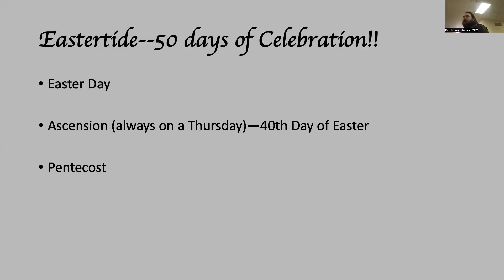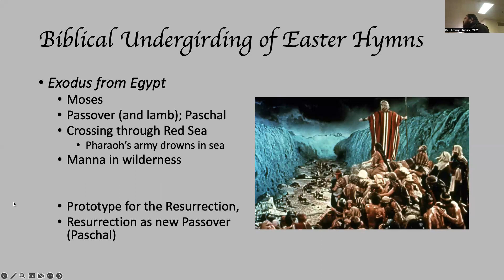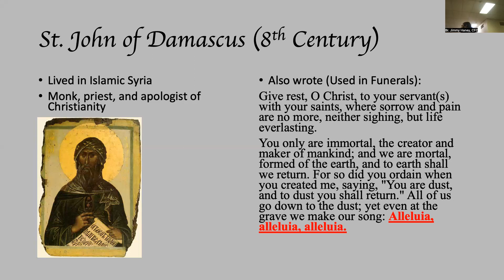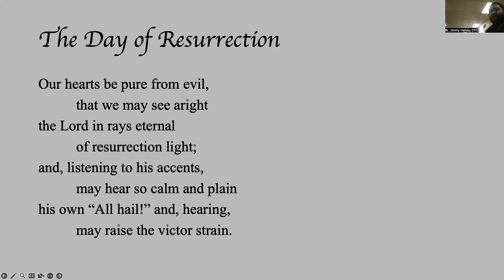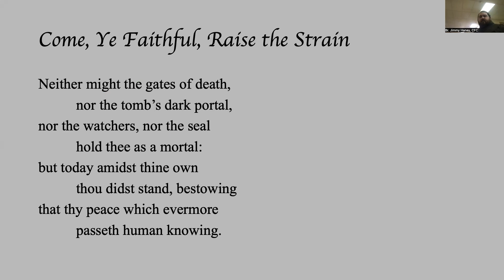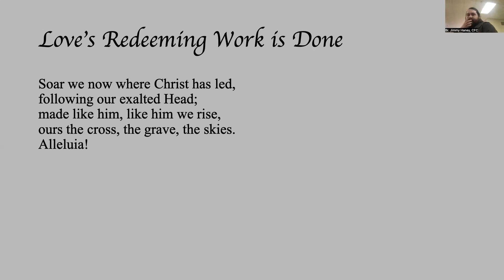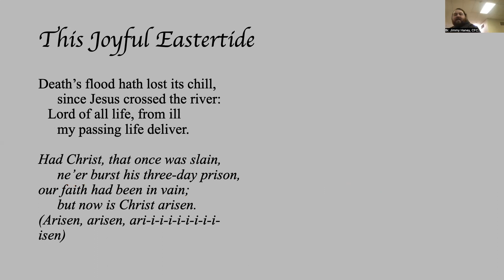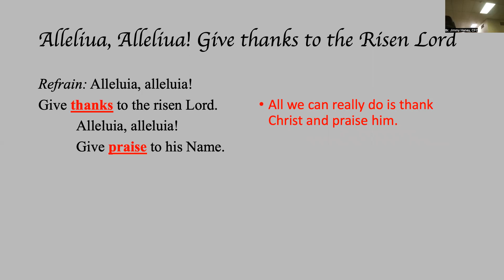Easter Hymns--Session 1--April 16, 2023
Our first session discussing various Easter Hymns and what they say about the Resurrection of Jesus Christ from the dead.